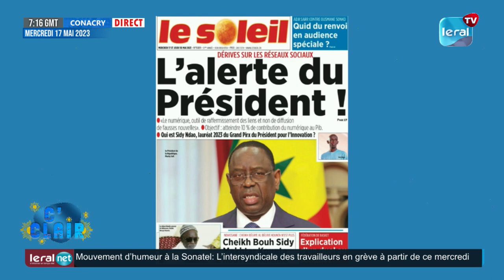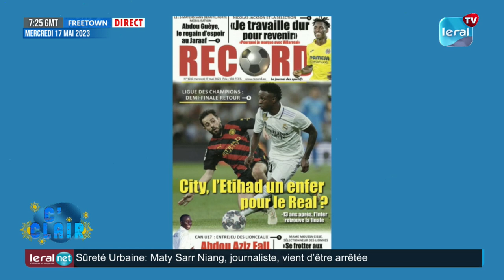"Ousmane Sonko doit aller Répondre..." Birahim Touré